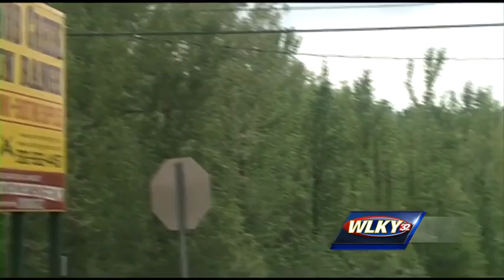Woman found shot near gun range identified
A woman who was found shot near a gun range in Bullitt County has been identified.